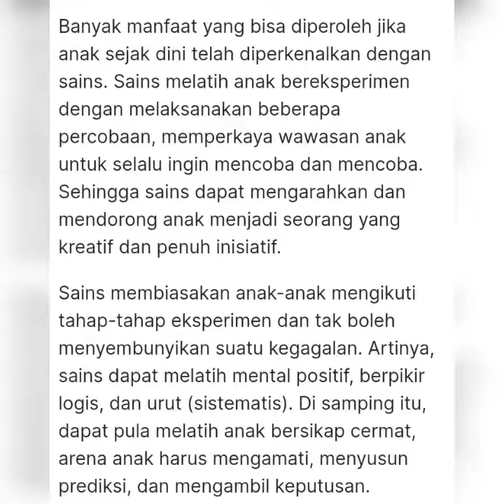Sains sederhana,, praktek membuat warna pelangi di dalam piring,, bersama Tk Kuncup Mekar 🌈🌈